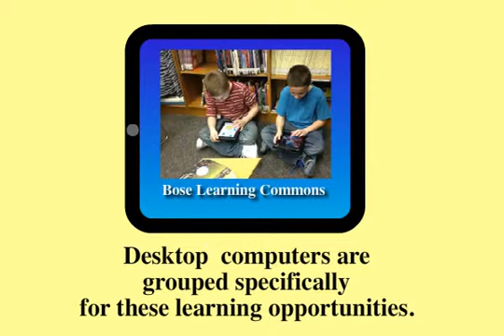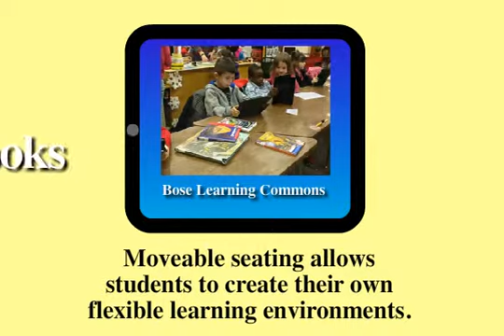Bose Library Learning Commons